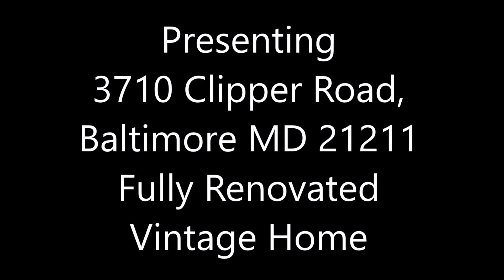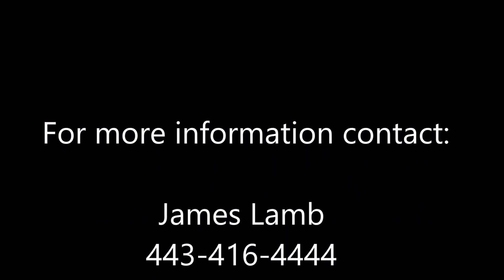3710 Clipper Road, Baltimore MD 21211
Beautiful fully renovated vintage stone home located in Baltimore's Woodberry neighborhood.